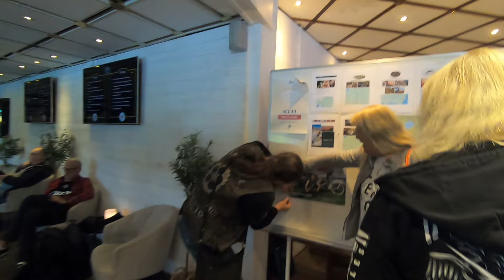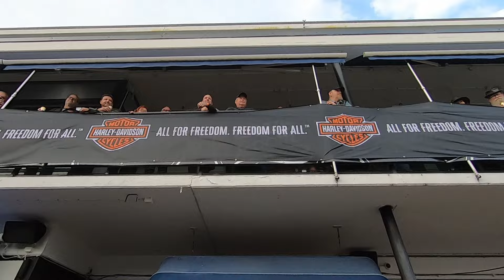H-dcs Internationella Träffen Ronneby 2024